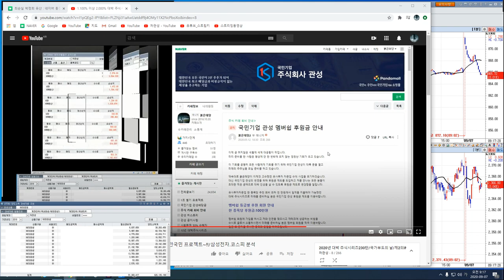9월7일 코스피/코스닥/삼성전자/코덱스레버리지 인버스 실시간 오전 시황 1편